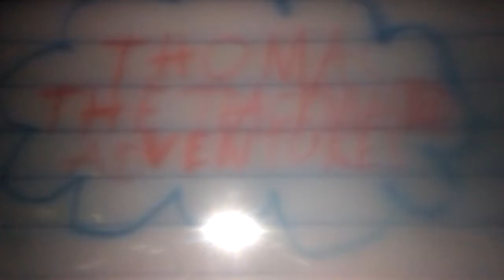Thomas the trackmaster adventures episode 4 part 1:FIRST SEASON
Thomas now realizes that there's a party in his house and Gordon goes to help Lady.